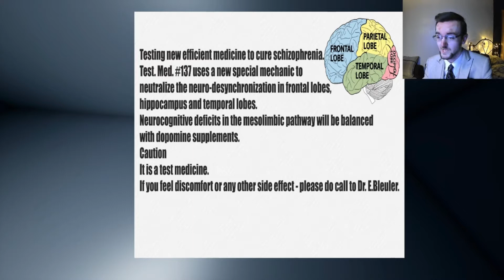Schizophrenia Simulation - Your mind is your own worst enemy - Charhills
Today we depart from the normal derpiness of the channel for a slightly more sober look at a game that tries to best recreate what suffering with schizophrenia is like. As someone who used to have friends with mental illness I think games that educate and help people to empathise are super important.